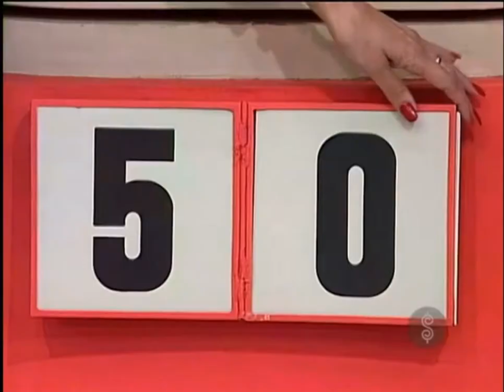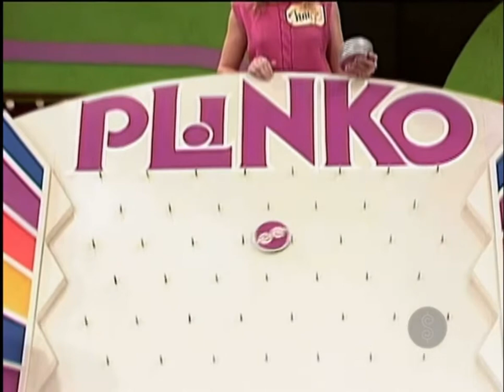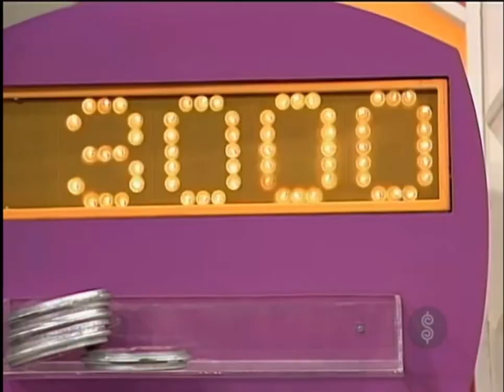TPIR: Plinko! #26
[March 21, 1984] A playing of Plinko!